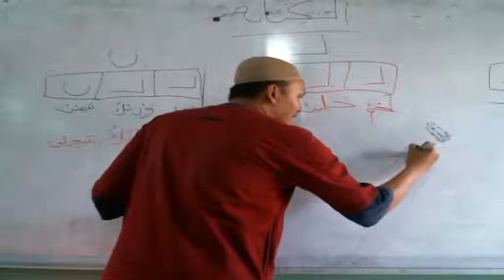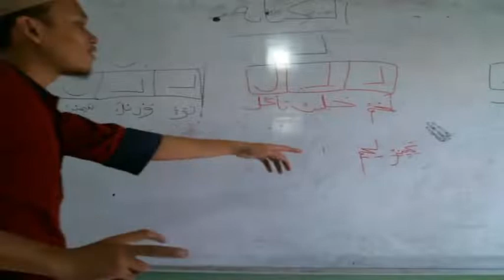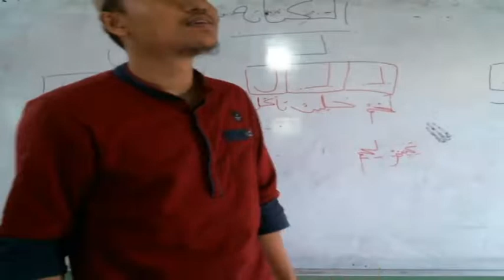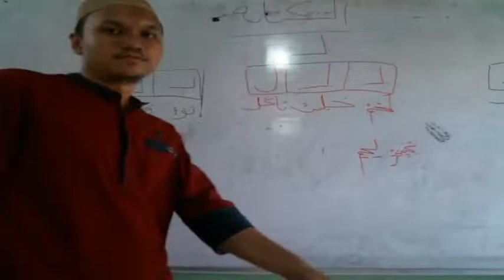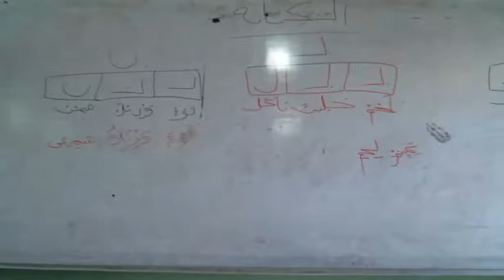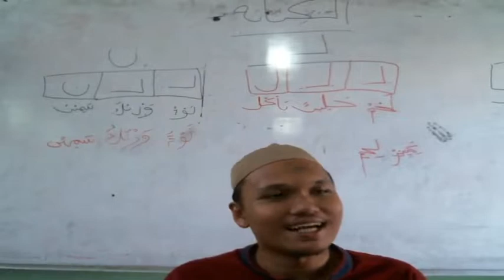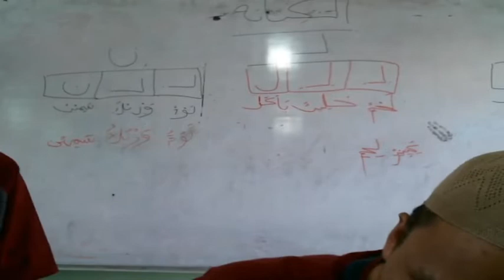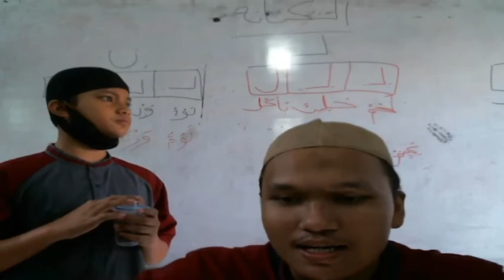7 D (BAHASA ARAB) - JUM'AT, 15 OKTOBER 2021